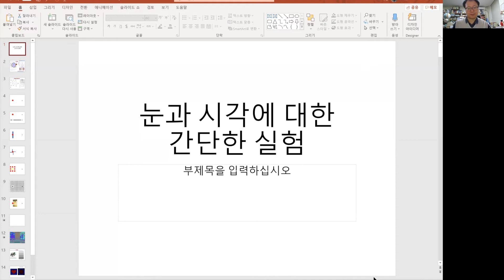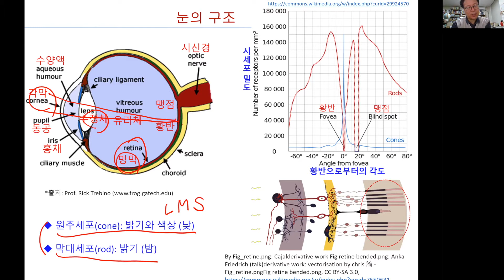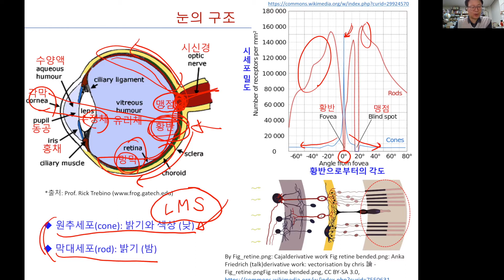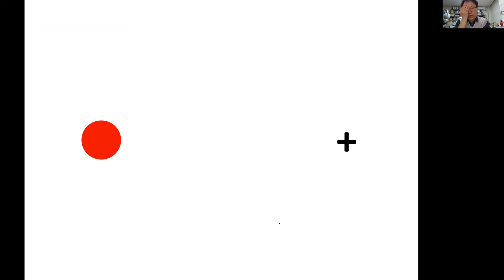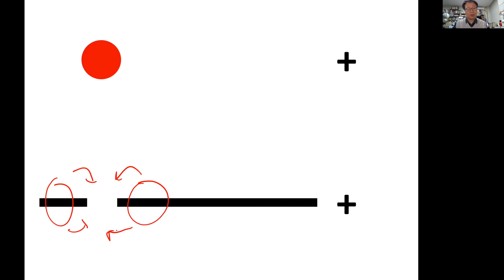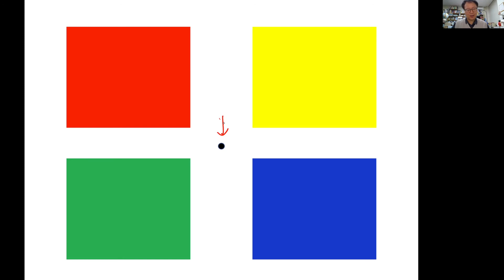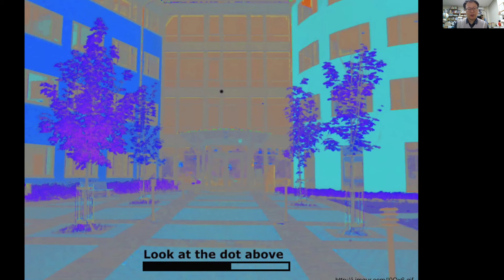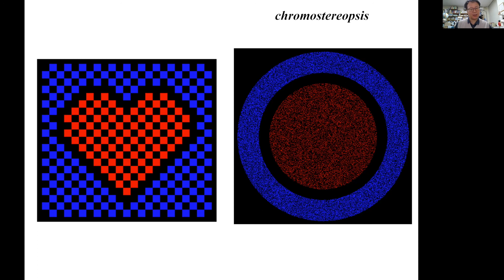실험으로 보는 『빛의 핵심』: 시력의 비밀｜고재현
우리 눈에는 밤에만 활동하는 세포, 낮에 활동하는 세포가 따로 있다고요?
그렇다면 눈은 색상을 어떻게 인식할까요?
우리가 보고 있는 것은 그저 잔상일 뿐일까요?
『빛의 핵심: 물리학자 고재현의 광학 이야기』의 저자 고재현 교수님의 안내로 빛과 함께하는 여정의 첫 단계에서 시각이 어떻게 작용하는지 그래프와 그림들로 살펴보실 수 있습니다.

★ 물리학자 김상욱, 김범준 교수 추천!